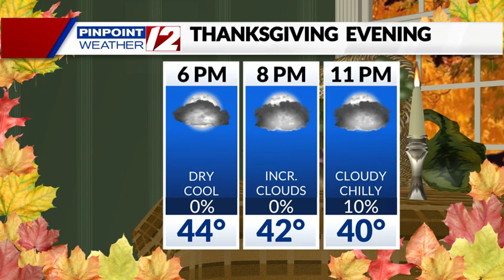Weather Now: Dry Rest of Thanksgiving; Tracking Some Showers For Black Friday